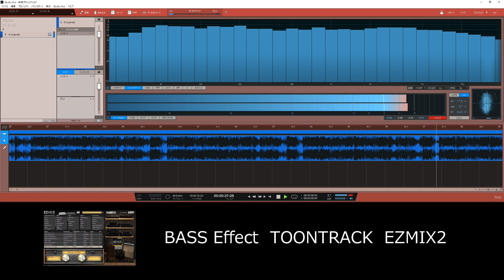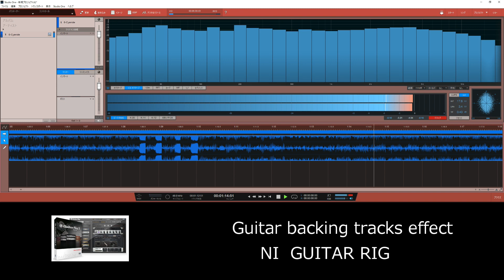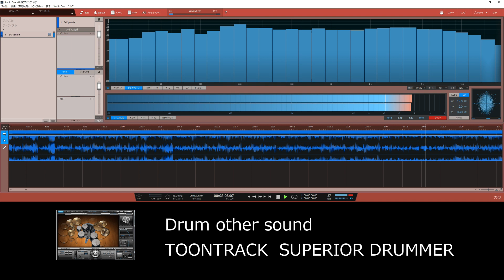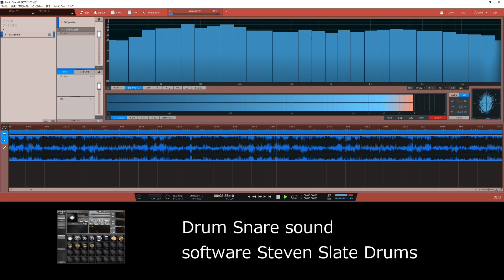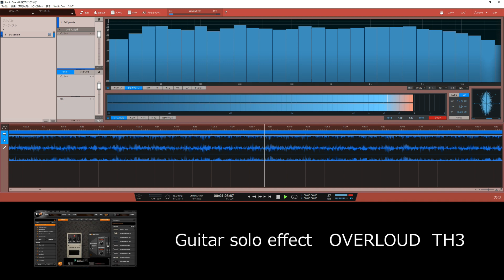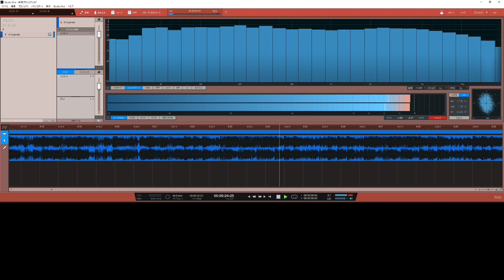METALLICA - Cyanide cover instrumental (off vocal)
re-upload

このカバー音楽は私がDTMで作成しました。
This cover music was created by me with DTM.